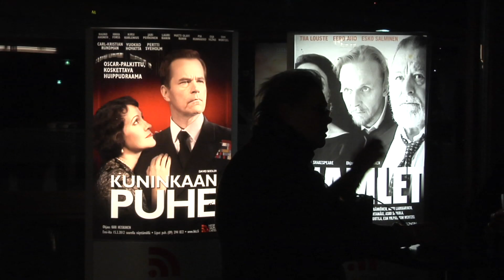Hamlet Ensi-ilta - Helsingin Kaupunginteatteri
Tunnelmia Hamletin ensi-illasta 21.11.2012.